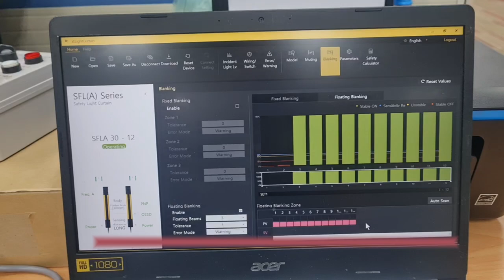Autonics Safety Light Curtain (Floating Blanking test )